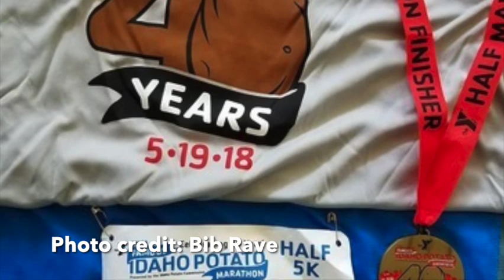Run the USA: Idaho | RunningGeekGirl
In Run the USA, I'll be taking a look at some of the most highly recommended races in every state as suggested by viewers like you! I've looked at comments, posted in running groups, and scoured race review websites to see the ones that come up over and over again, from 5K to ultra, road to trail. Ready to plan your next run-cation? Let's take a look at races in Idaho!

0:00 Intro
1:13 5K Races
2:09 10K Races
3:40 Half Marathon Races
5:13 Marathons
8:32 Trail and Ultra
10:34 Outro

RunningGeekGirl, running geek girl, travel, run the USA, Idaho races, 5k, 10k, half marathon, marathon, Boston qualifier, ultramarathon, trail races, road races, trail running, road running